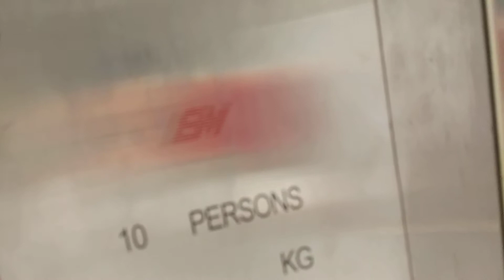Block 638 Hougang EM Elevator (with 10 second slowest landing)